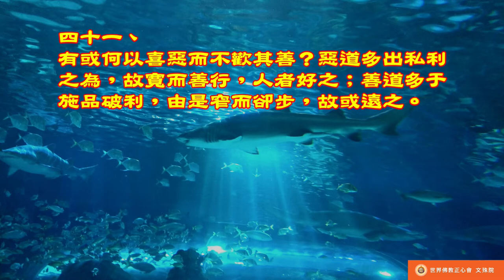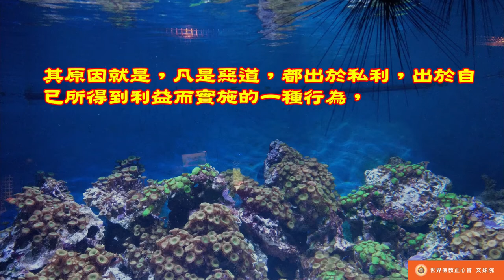佛教正心會Youtube頻道 | 南無第三世多杰羌佛 世法哲言41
有或何以喜惡而不歡其善？惡道多出私利之為，故寬而善行，人者好之；善道多于施品破利，由是窄而卻步，故或遠之。